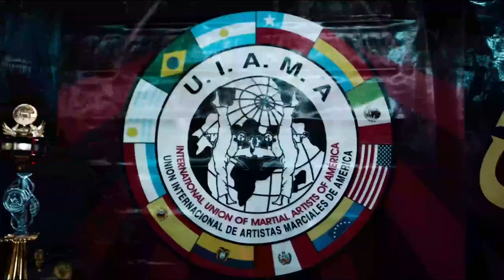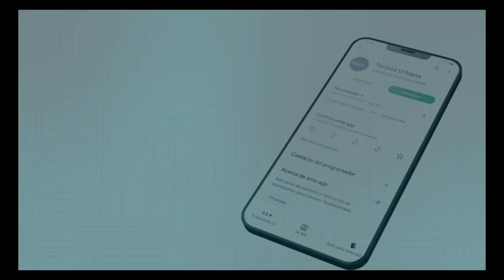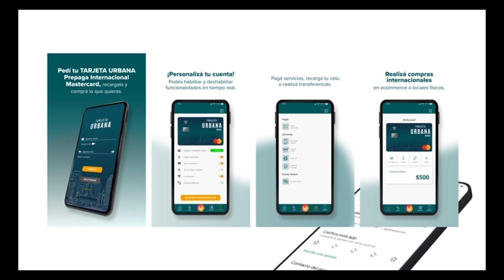Panamericano UMK Open - Parte 1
Domingo 26 de noviembre 2023, Club Pedro Echague, Buenos Aires, Argentina.